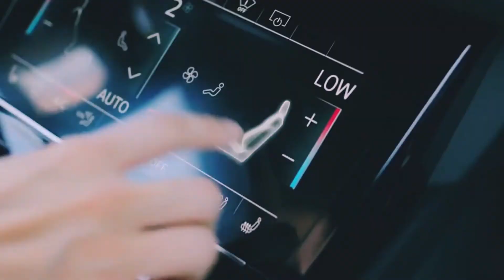Chori kiya re jiya | Korean mix | Hometown cha cha cha ❤